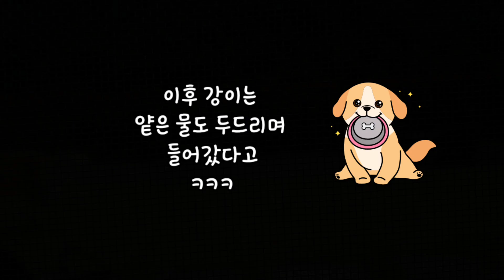깊은 물에 빠져서 화들짝 놀라는 리트리버 ☆ A dog fallen into the deep water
생각보다 깊은 물에 빠져서 화들짝 놀라는 리트리버 강이 ^^
 A dog fallen into the deep water